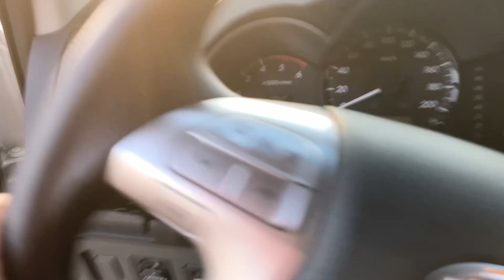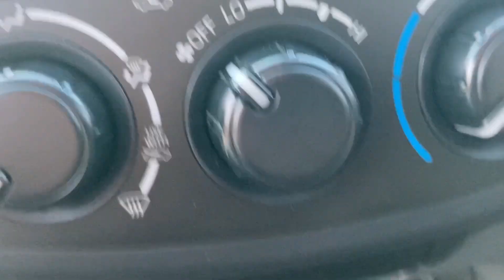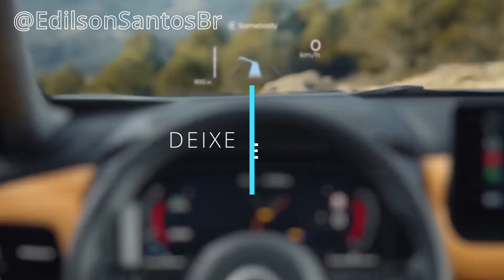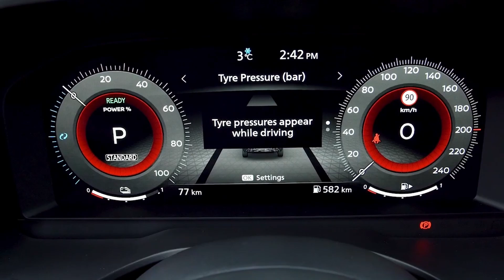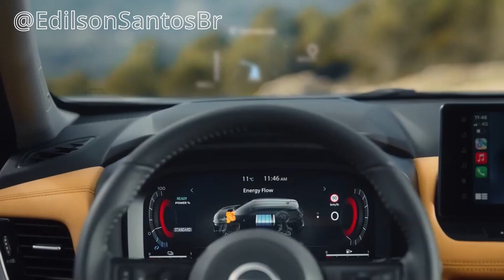NOVO NISSAN KICKS TURBO 2025, VAI DAR TRABALHO PARA O CRETA